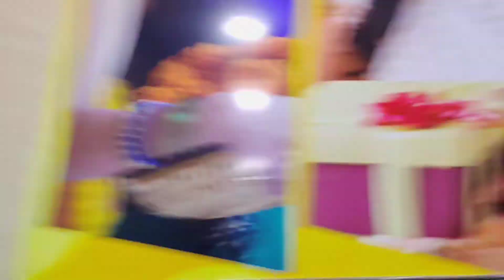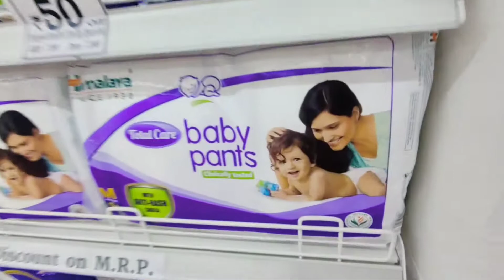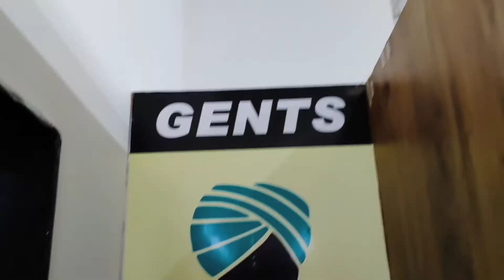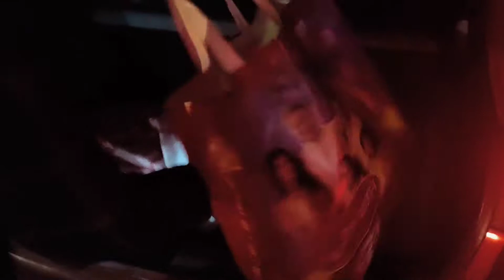Full Shopping On Sumit Bazaar Mall Dhamtari. 🥳